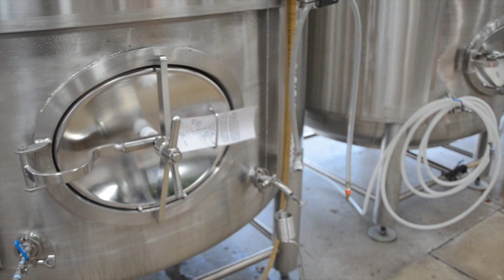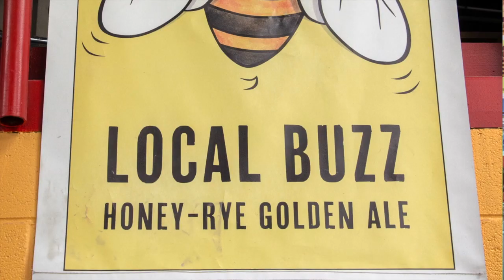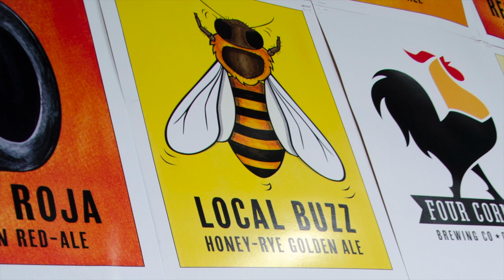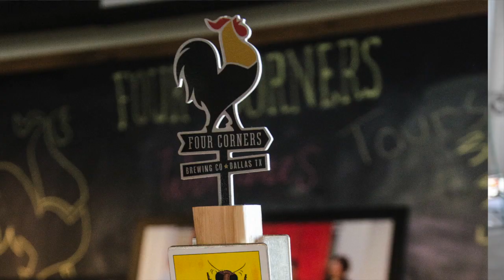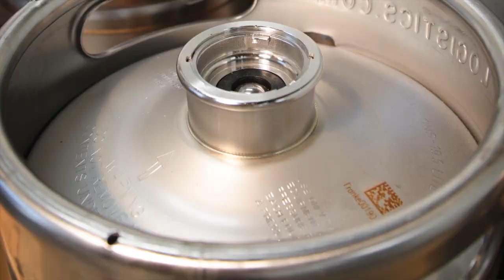Four Corners Brewing Co.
Four Corners Brewing Company is a major gem in an often overlooked and neglected neighborhood in West Dallas. They could have set up shop in anywhere in the DFW metroplex, but felt it was important to give back and make a difference to the area, so much so that they named their English style brown ale "La Bajada" after the neighborhood.

Four Corners Brewing Company specializes in refreshing session beers, around 4.5 to 5.5% ABV, instead of high alcohol brews. They call this concept "All Day Ales". Co-founder George Esquivel sited the overwhelming Texas summer heat as one of the driving factors behind this choice. However, they may pump up the ABV on some of their seasonal ales.

Currently they have five year round beers, Paletero Pale Ale, Local Buzz Honey Rye Golden Ale, Red's Roja American Red Ale, Block Party Robust Porter and La Bajada Brown Ale.

Local Buzz is Four Corners's signature ale, a refreshing Honey Rye Golden Ale made with locally sourced honey, giving it both the local, and the buzz! It's a lighter beer but doesn't skimp on taste, you can taste the honey and some sweetness on the back end. If you're a craft beer novice it would be an excellent choice for you to cut your teeth on.

While at Four Corners we met craft beer novice Aubrey, a third grade teacher from Plano Texas, taking the tour and drinking the Local Buzz. Aubrey admitted to being a sweet wine and Bud light drinker. When we asked  what brought her to Four Corners she said "I actually decided to come because I wanted to expand my palate, just try something new!" Good for her!

Four Corners Brewing plan on releasing a new brew soon, The Super Bee, a Saison style beer based on the Local Buzz.

One of the most striking things about Four Corners product is the artwork. Created by designer Cristi Brinkman it is based on the Mexican board game Lotería, a bingo style game, the art is colorful, graphic and extremely eye catching.

Four Corners brews are only available in kegs right now, but according to George they plan to start canning in the near future.